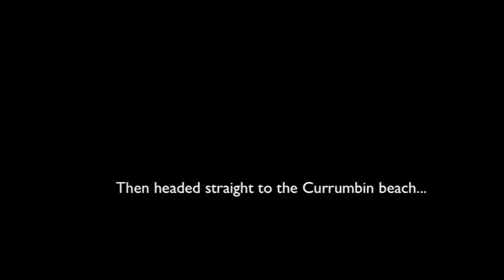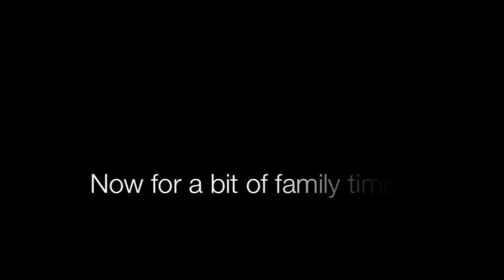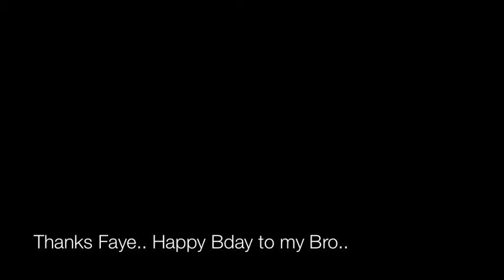Matthews 27th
Footage taken on my trip to the Gold Coast for my brother 27th, Music composed by me.